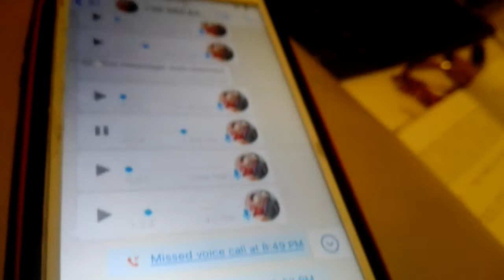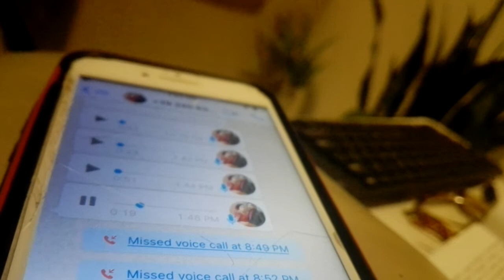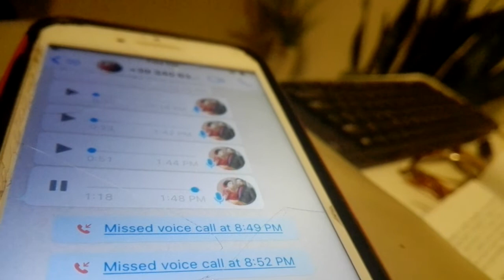Proving the guidance of paranormal powers -Discussions with Doctor Jeevani Hasantha